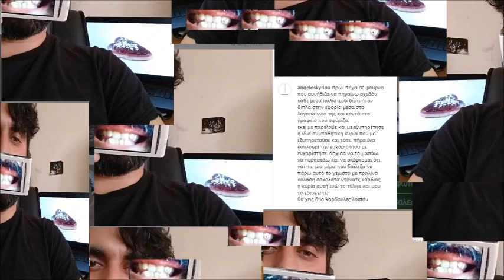λοιπόν, θα'χεις δύο καρδούλες λοιπόν - Άγγελος κυρίου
[πρωί πήγα σε φούρνο που συνήθιζα να πηγαίνω σχεδόν κάθε μέρα παλιότερα διότι ήταν δίπλα στην εφορία μέσα στο λογοπαίγνιο της και κοντά στο γραφείο που σφύριζα,
εκεί με παρέλαβε και με εξυπηρέτησε η ίδια συμπαθητική κυρία που με εξυπηρετούσε και τότε, πήρα ένα κουλούρι την ευχαρίστησα με ευχαρίστησε, άρχισα να το μασάω, να περπατάω και να σκέφτομαι ότι ναι πω μια μέρα που διάλεξα να πάρω αυτό το γεμιστό (α όχι γεμιστό ναι αυτό με επικάλυψη) πραλίνα κόλαση σοκολάτα ντόνατς καρδιάς, η κυρία αυτή ενώ το τύλιγε και μου το έδινε είπε:
θα'χεις δύο καρδούλες λοιπόν]